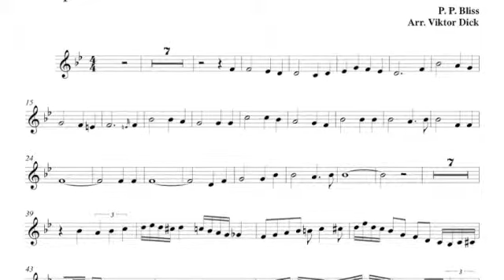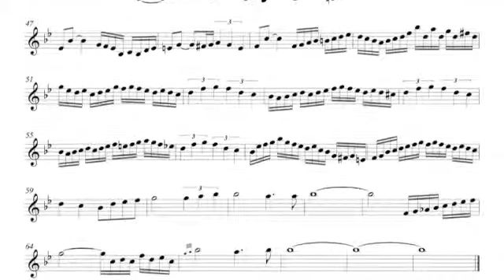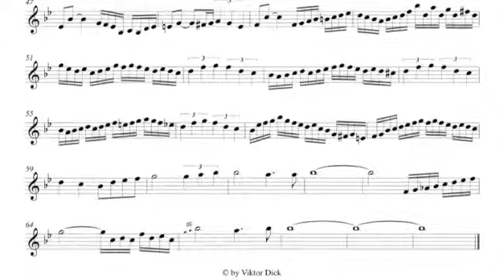When Peace Like a River, Trumpet in C PlayAlong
When Peace Like a River, B-Major,
It Is Well with My Soul,
Words: Ho­ra­tio G. Spaf­ford 1873,
Tune: VILLE DU HAVRE, P. P. Bliss 1876,
German:: Wenn Friede mit Gott,
Russian: Течёт ли жизнь мирно,
Christian Music,